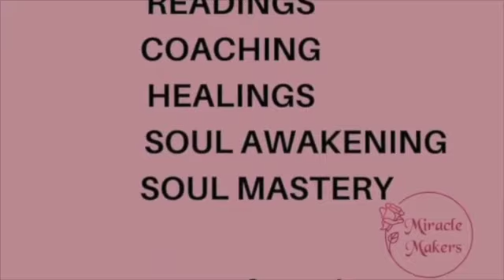Trust Your Gut or Trust Your Mind?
Do you trust your gut or trust your mind?
Learning to distinguish between trusting your gut or trusting your logical mind takes time but is well worth the effort. Find out what your intuitive voice is telling you, quiickly and easily, in order to make better decisions.

Joan of Angels is an Intuitive and Soul Mastery Coach/Mentor. She works with people who feel the call to awaken to their best self. The Soul Awakening Sessions and Soul Mastery Signature Coaching program is for those who need support, guidance, structure and the inner tools to discover their best selves, let go of what holds them back, and move forward with courage, grace and ease. 💗

Learn to use your intuition and trust your gut everytime. Be able to quickly access and act upon information you are given.Become and Intuitive Ninja and Learn How To Use These Super Powers: